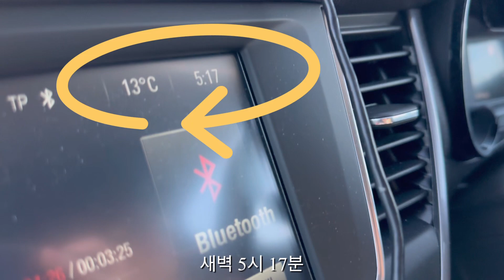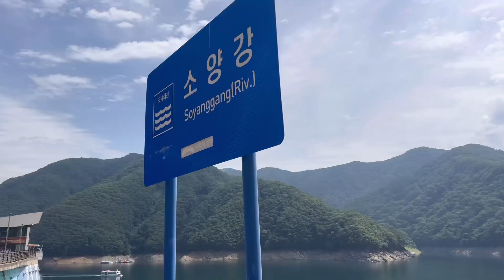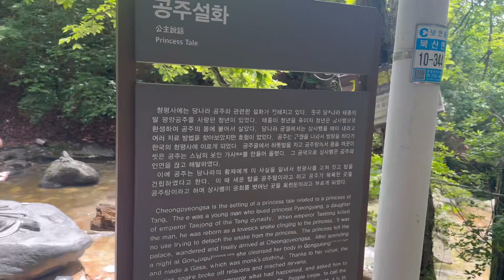코로나 후 첫 한국행 /3년 반 만에 한국가요! /춘천 청평사 /Best place in South Korea(Chuncheon)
코로나가 터지고 처음으로 한국에 방문했어요.
2019년에 방문하고 처음이니 3년 반 만이네요. 공식적으로 저희 가족은 아직 코로나에 안 걸렸고, 한국도 관련 규제가 많이 풀려서 더 늦기 전에 두유의 어린 모습을 친정 부모님께 보여드리고자 한국에 다녀왔습니다.

참 날이 더웠고 뚜벅이 여행임에도 5살 두유(헨리)가 불평없이 재미나게 보내준 3주 일정, 하나씩 부지런히 정리해 보겠습니다.
그럼 대단한 것 없는 우리의 한국 여행 기록 시작합니다, 편하게 봐주세요🙂